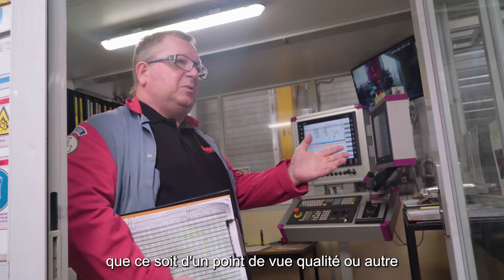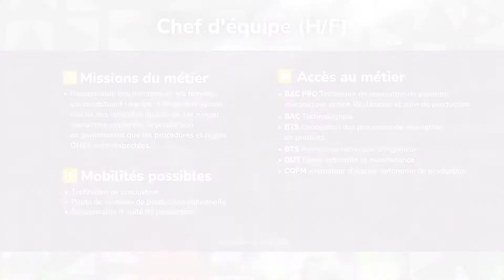Chef d'équipe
Découvrez les métiers de l'industrie.